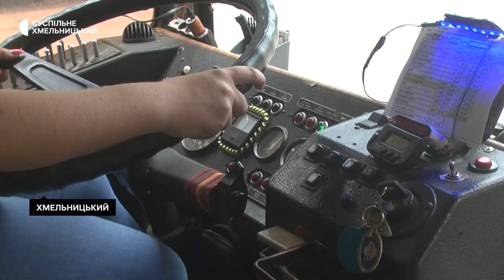У Хмельницькому не вистачає водіїв тролейбусів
32 вакансії водіїв тролейбусів є у Хмельницькому комунальному підприємстві «Електротранс». Щоб їх заповнити підприємство проводить набір на курси водіїв тролейбусів з подальшим працевлаштуванням. Про це розповіла начальниця відділу кадрів комунального  підприємства «Електротранс» Людмила Огойко. Про те кого і за чий кошт навчають, далі у сюжеті.